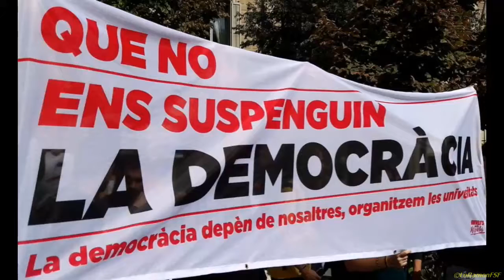Acte polític URV, "Que no ens suspenguin la democràcia".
"Universitats per la República".

Francesc Xavier Grau
ex-rector de la URV

Xavier Puig
regidor de ERC a l’ajuntament de Tarragona.

Oriol Corral
ex- regidor SOM Gramanet

Mireia Boya
diputada de la CUP-CC  al Parlament.

URV
Dimarts 26, a les 17:00 h